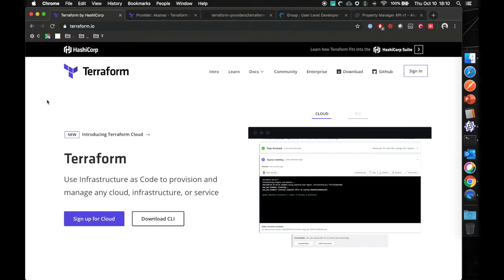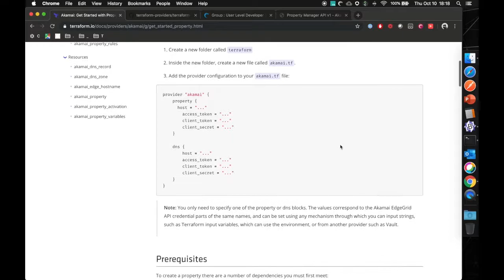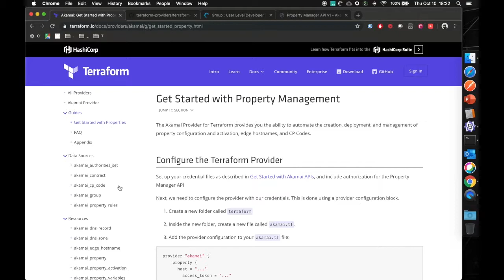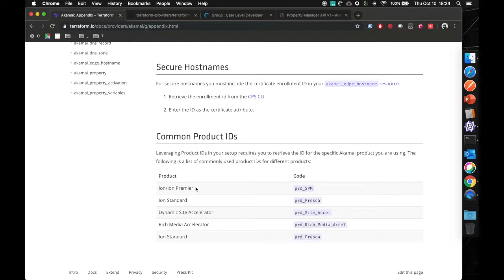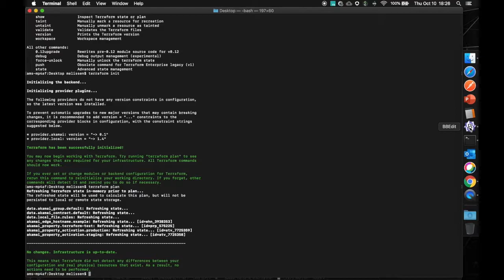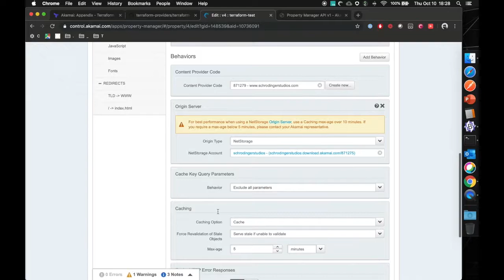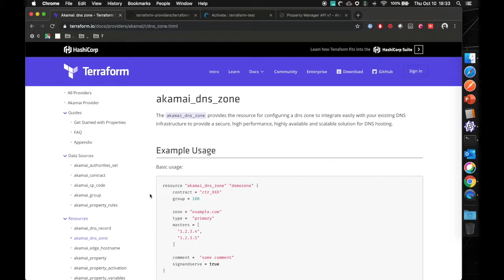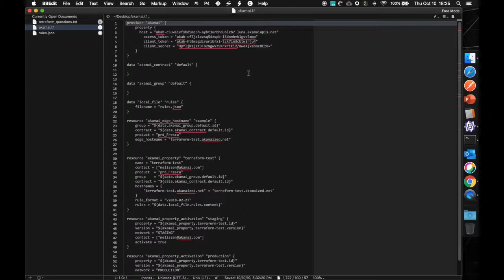How To Configure Akamai Terraform Provider [Property Management]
In this 16 minute video tutorial, Mike Elissen, Senior Solutions Engineer @ Akamai will showcase how to configure Akamai Terraform Provider, focused on managing your properties/delivery configurations.

Terraform - Use Infrastructure as Code to provision and manage any cloud, infrastructure, or service including Akamai.

For questions, please contact your local Akamai representative.

This video was created by Mike Elissen, Developer Advocate @ Akamai Technologies. Mike is an Akamai veteran with 10+ years of experience consulting the largest companies in the world on their digital strategy and solutions architecting. Focus areas like Cybersecurity, Web Performance, Media Streaming and Content Delivery are what keeps him busy. He aims to Akamaize as many digital applications by automating the process and share his knowledge. Mike can be found on LinkedIn and Twitter under @akamaimike.